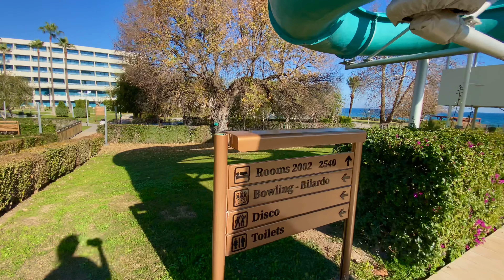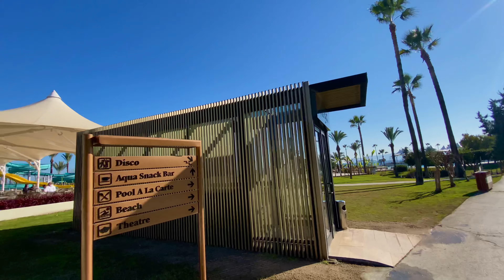Hotel "Mirage Park 5 ⭐" | Kemer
The first week of January at the ultra all inclusive hotel. There are few guests in the low season, technical work is carried out in some places, but the service is top notch.
Incredibly classy hotel, with a chic spa area, spacious rooms, delicious food and drinks.
Come!